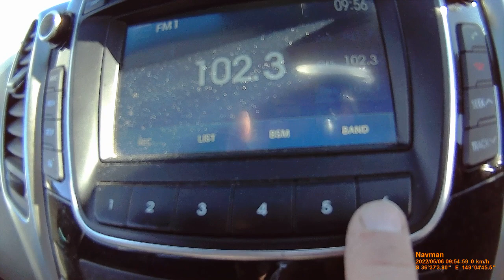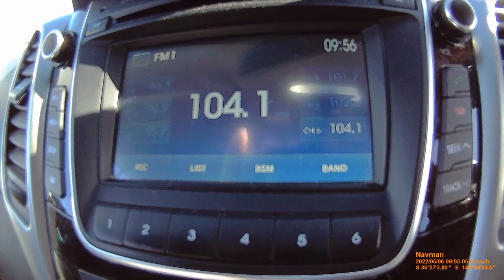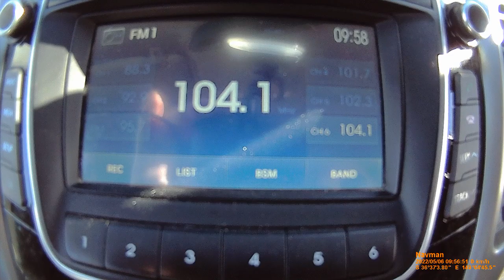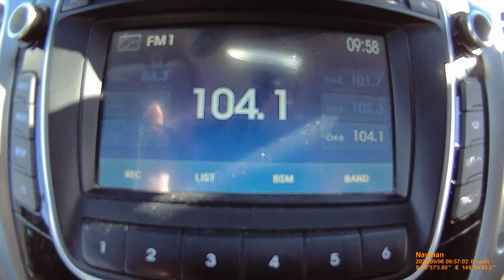Found a great new FMDX location - filmed using the dashcam camera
On the Snowy River Way Rd near Ando NSW,  there is the Boca windfarm. A nice high location & great for FMDX (Albury 104.1 shown in the video). I think this site has great potential.

101.7 - you can hear that weak TX spur of 2EC FM Bega 94.5. I suspect this is coming from the Snowy Mountains relays of either Snow FM or XL-FM.

Filmed on the 6th May 2022